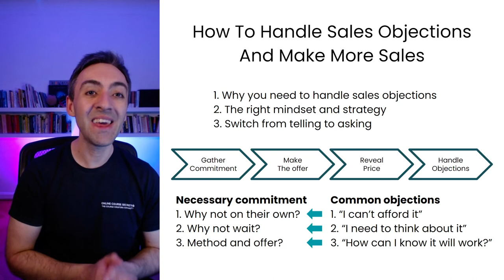#001 - How To Handle Sales Objections And Make More Sales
If you're an online coach that wants to create and sell a high-ticket course, book your FREE 30min Acceleration Call with me

And for more FREE trainings and resources on how to get more leads, launch a high-ticket course, and make more sales, join our Facebook group